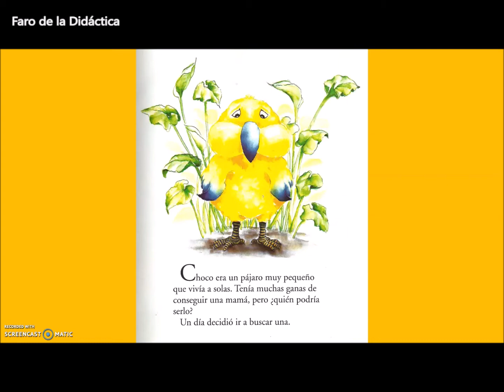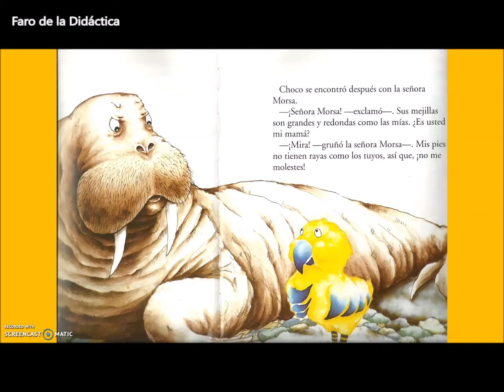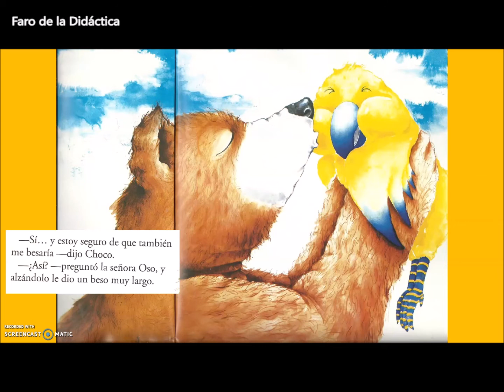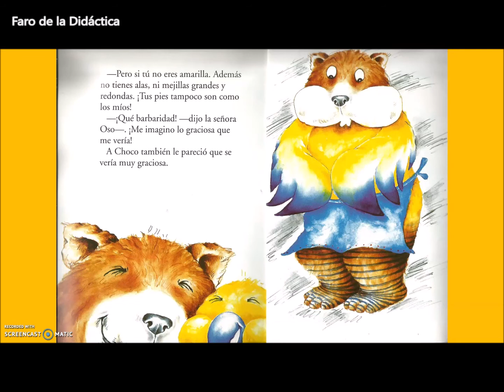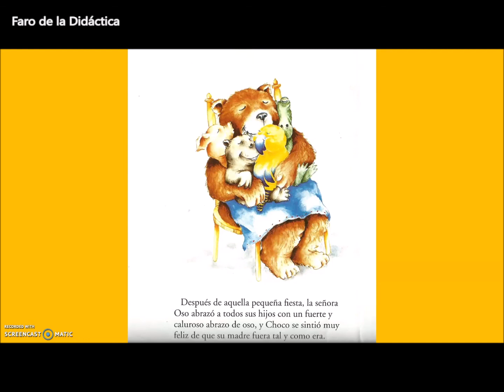"Choco encuentra una mamá" de Keiko Kasza - HORA DEL CUENTO - FARO DE LA DIDÁCTICA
📚✨“Choco encuentra una mamá” es una de esas historias que inspiran el corazón y nos invitan a reflexionar. Para mí, esta historia no trata sólo de pertenencia y amor, sino que también es una hermosa metáfora sobre la enseñanza y el arte de aprender.

🐤 Choco, un pajarito que busca a su mamá, representa a cada estudiante que llega a nuestras vidas con sus diferencias, su curiosidad y sus ganas de ser aceptado. 🐻 Y Doña Osa, con su amor incondicional y su capacidad de ver más allá de las apariencias, simboliza esos grandes maestros que enseñan con paciencia, respeto y ternura, guiando con el ejemplo y despertando el deseo de aprender.

Así como Choco descubre que una familia se construye con amor y esmero, las maestras mágicas nos invitan a explorar el conocimiento con la misma pasión que saborea una deliciosa torta de manzana… 🥧🍎 ¡La torta del conocimiento!

Este cuento no es sólo para niños; 👧🧒 Es un regalo para educadores, familias y cualquiera que quiera comprender la magia del aprendizaje y las relaciones humanas. 🌟👩‍🏫👨‍🏫

¿Estás emocionado de descubrir esta conmovedora historia? ¡Únete a este video y celebremos juntos el camino de Choco hacia el amor y la aceptación! 🐤💛